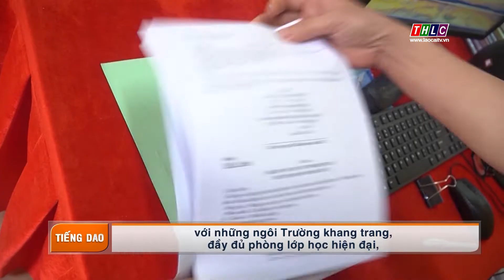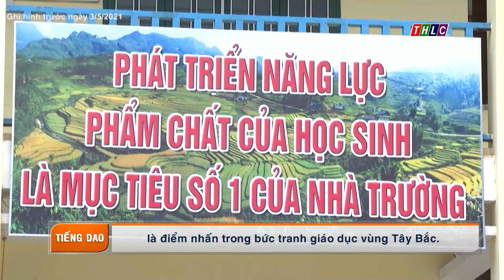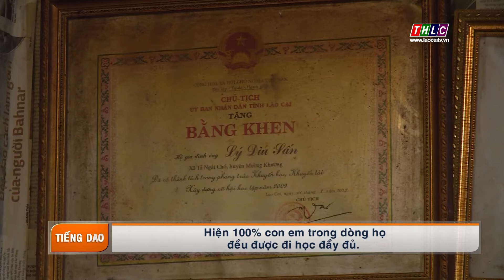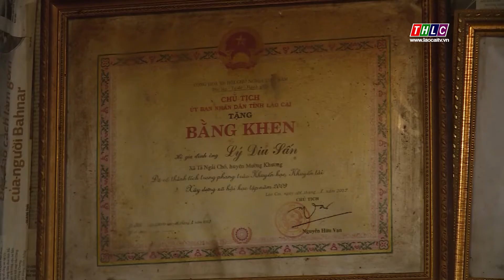Thời sự tiếng Dao (11/6/2021) | THLC